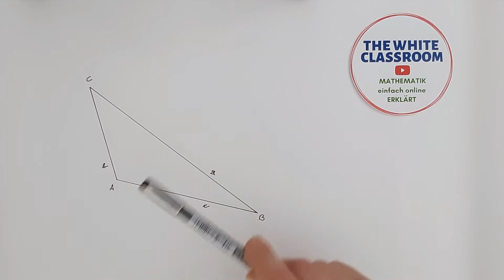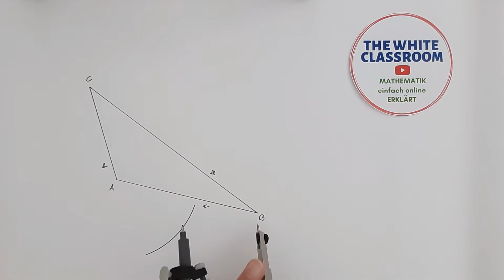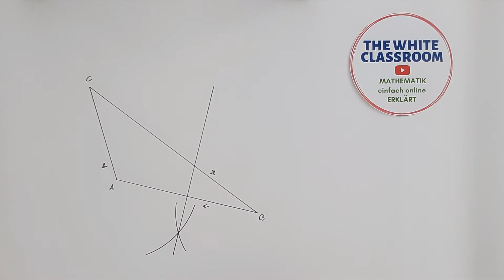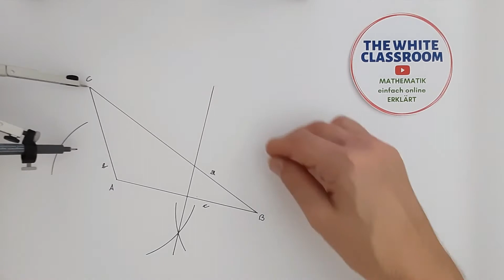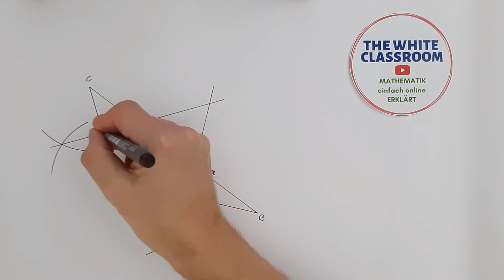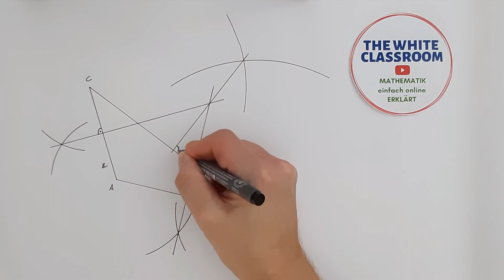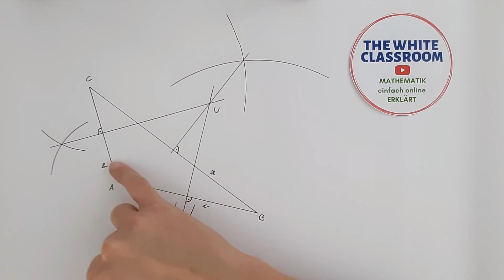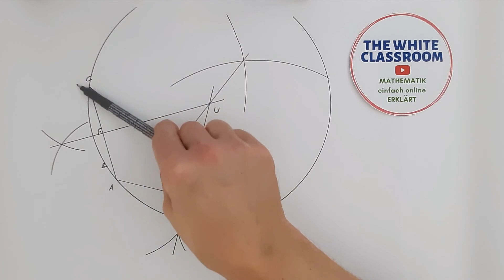UMKREISMITTELPUNKT - KONSTRUKTION im STUMPFWINKELIGEN DREIECK - A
Wähle ein geeignetes stumpfwinkeliges Dreieck mit dem stumpfen Winkel im Eckpunkt A und konstruiere den UMKREISMITTELPUNKT über alle 3 STRECKENSYMMETRALEN!